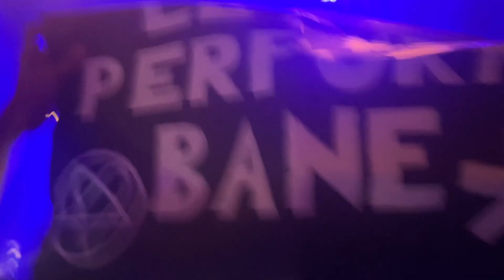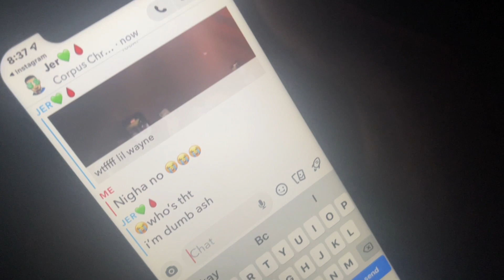KEN CARSON & DESTROY LONELY FANS BECOMING THE NEW MUTANTS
Went to the KenCarson & DestroyLonely Concert In Houston to learn what it’s like being a fan of the OpiumTwins . I asked a few questions and found out what’s all the hype behind the two upcoming artists. They recently have transitioned from being Underground Artists into Mainstream Stars.